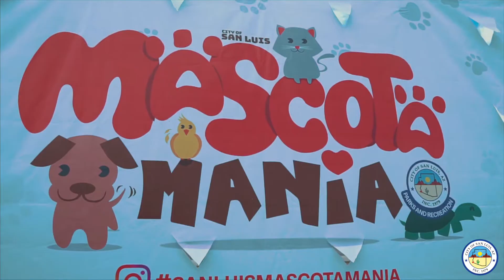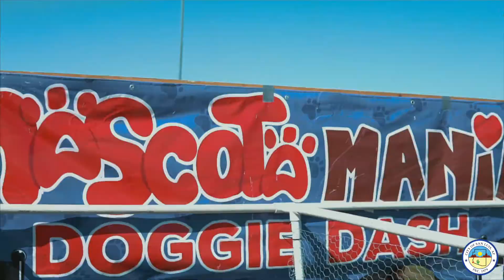Mascota Mania 2020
On February 22nd, the City of San Luis hosted it's annual Mascota Mania event. Here are some of the highlights!